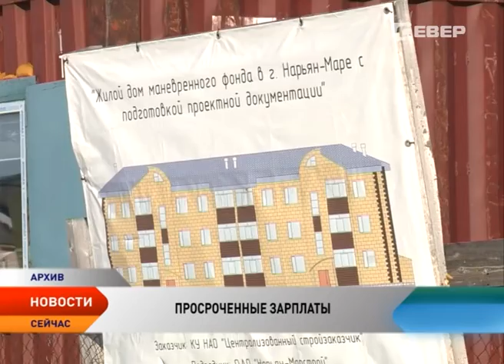Задолженности по зарплате имеют четыре организации НАО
Более 58 миллионов рублей задолжали предприятия Ненецкого округа своим работникам. Задолженность по заработной плате имеют 4 организации, причем одна из них не рассчитывалась со своим сотрудником с 2014 года. О причинах и сроках погашения положенных выплат руководители предприятий доложили на межведомственной комиссии по легализации трудовых отношений.

Наибольшую задолженность по заработной плате перед работниками имеет акционерное общество «Нарьян-Марсейсморазведка» — более 49 миллионов рублей. 747 человек до начала марта не получали положенного вознаграждения за труд. Сейчас организация с работниками рассчиталась, однако вскоре задолженность возникнет вновь. Все дело в особенностях договоров с заказчиками.

Второе по сумме задолженности предприятие — «Нарьян-Марстрой». 218 сотрудников не получили за 2016 год заработную плату на сумму около 4,5 миллионов рублей. Также компании полагается выплатить 2 миллиона 800 тысяч выходных пособий.